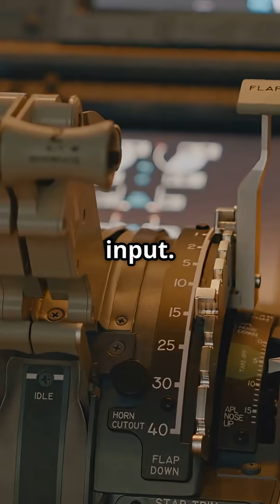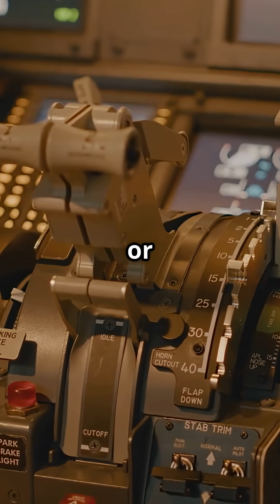Why was the A320 the first jet to say “no” to its pilot?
The Airbus A320 — the first jet that could say “no” to its pilot.